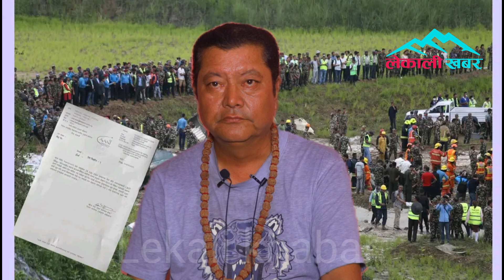प्लेन दुर्घटना बारे भारत बाट आएका माङकालगुरुले खोले भित्रि नालिबेलि भिमेश्रवरमा पसिन आउनुको रहस्य